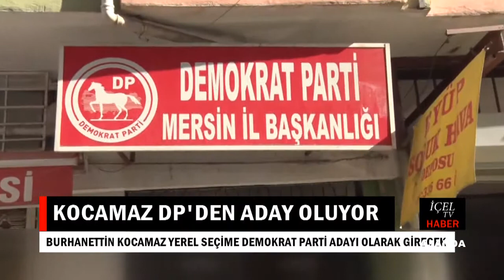21 02 2019 AJANDA